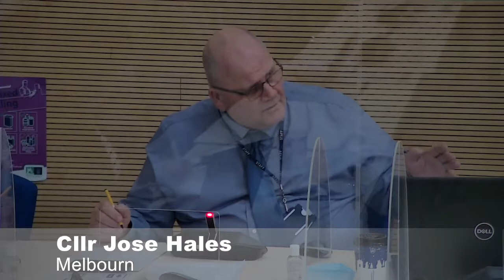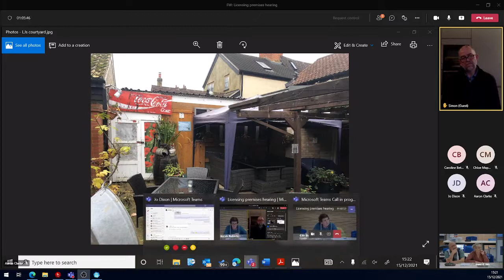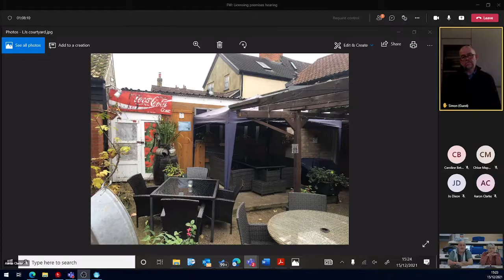Licensing (2003 Act) Sub Committee hearing - 15 December 2021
Hearing of the South Cambridgeshire District Council Licensing (2003 Act) Sub Committee hearing - 15 December 2021